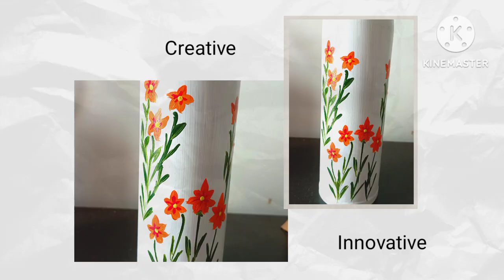Diy# Water bottle # Reuse of bottle# steel bottle craft idea#creative decoration best out of waste